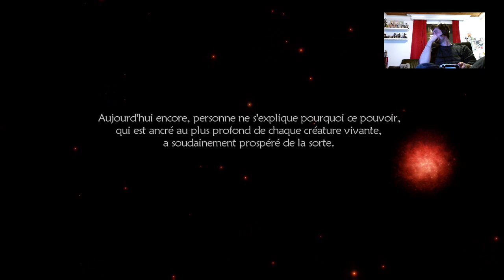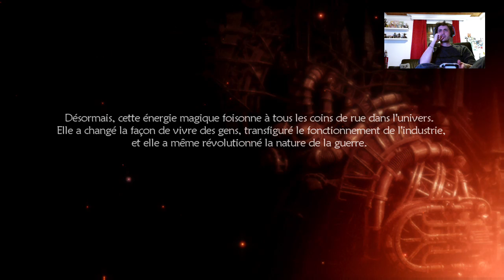Lost Odyssey - #1 Le meilleur RPG EV4R !!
Enfin je commence a rendre honneur au RPG qui a détroné Chrono Trigger ou encore Secret of Mana dans mon coeur. Tout simplement le RPG le plus aboutie, le plus émotionnel, le plus scénaristique, le plus badass, le plus sensorielle EV4R !!